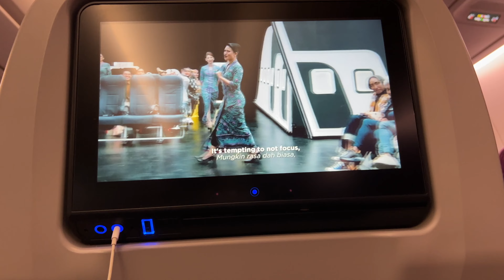Malaysia Airlines Economy FOOD REVIEW Flying from Tokyo to Bangkok Thiland